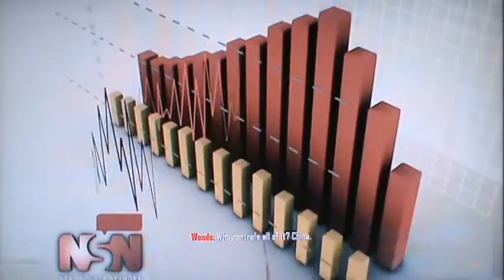Black Ops II Campaign Playthrough pt4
This is my playthrough of the campaign of Call of Duty: Black Ops II on the PS3 with live commentary.